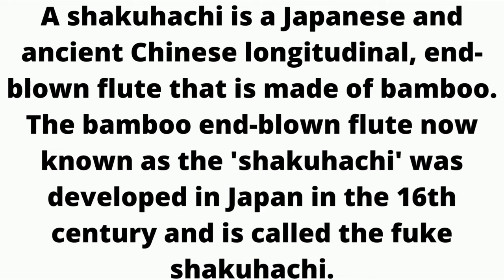Shakuhachi Instrument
A shakuhachi is a Japanese and ancient Chinese longitudinal, end-blown flute that is made of bamboo. The bamboo end-blown flute now known as the 'shakuhachi' was developed in Japan in the 16th century and is called the fuke shakuhachi.

💿 Track Credits
▼Gentle Spring by Mamoru Ogata |
▼Flowers Dance by Mamoru Ogata
License allows commercial use (monetized videos)